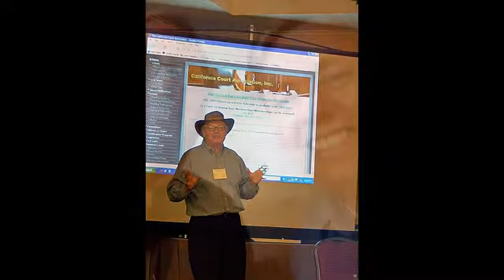TeachU is Made for YOU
TeachU offers expert and caring business development coaching.

The music on this video is by Brandi Carlile  "The Story"  GREAT CD!